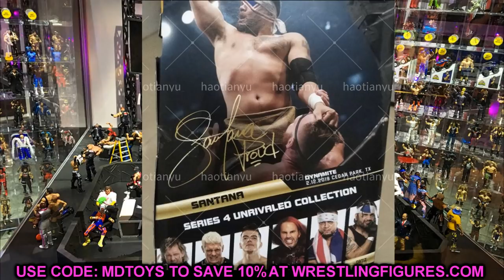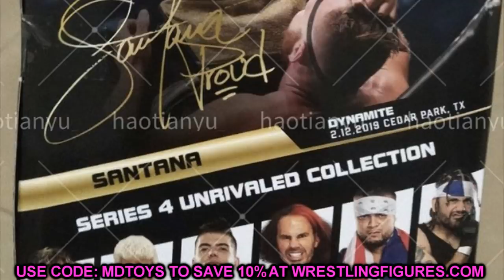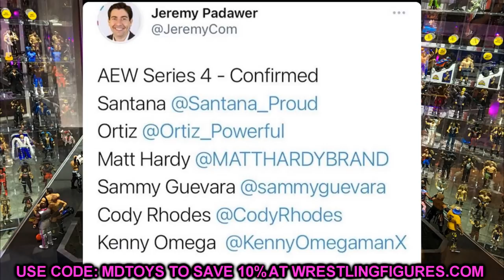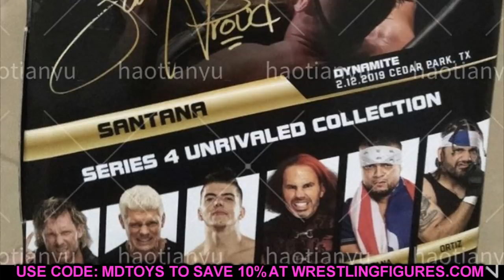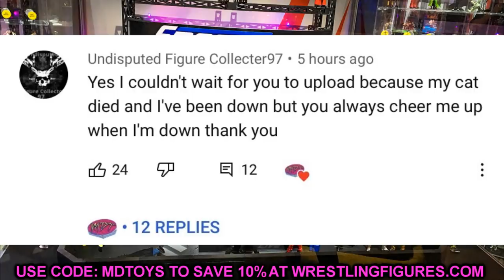AEW UNRIVALED SERIES 4 OFFICIALLY CONFIRMED! NEW KENNY OMEGA + MORE!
AEW figures unrivaled collection series 4 leaked by Target Luchasaurus aew unrivaled figure jungle boy aew figure aew action figures aew wrestling figures aew toys aew wrestling action figures toys wrestling all elite wrestling jurassic express matt hardy unrivaled collection action figures series 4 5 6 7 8

WWE Elite series 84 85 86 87 revealed wwe action figures coming soon coming 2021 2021 new wwe figures wwe toys 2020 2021 wwe ultimate edition action figures NEW WWE elite figures leaked 2021 upcoming wwe figures this year 2020 new wwe toys